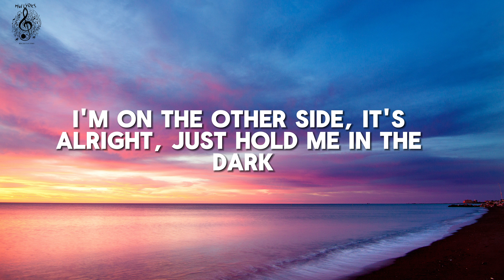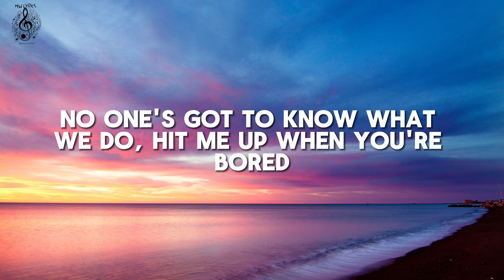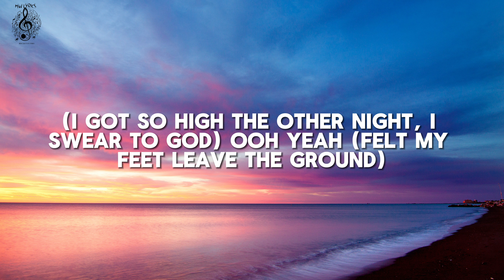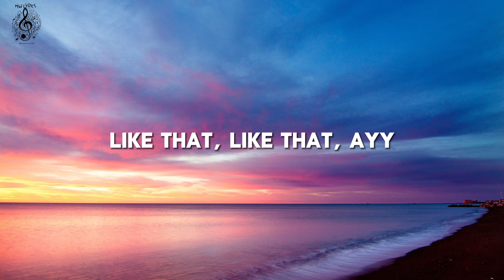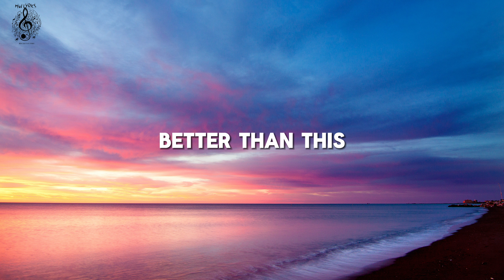Khalid - Better (Lyrics)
🎧Khalid - Better

🎤 Lyrics: Khalid - Better

[Chorus]
Kiss me hard before you go
Summertime sadness

[Pre-Chorus]
Nothin' scares me anymore (One, two, three, four)

[Bridge]
Even if you're gone, I'm gonna drive (Drive)
Drive
[Breakdown]